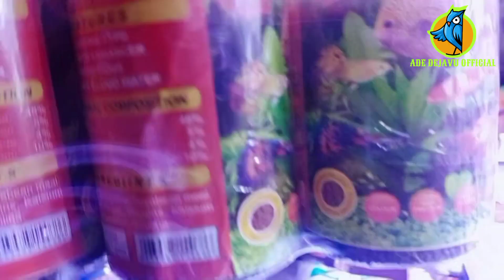INI DIA TEMPAT KULAKAN PAKAN DAN IKAN HIAS DI JAKARTA